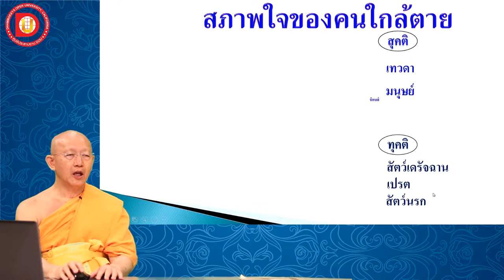EP.31 บทที่ 4. 2 .1 สภาพใจตอนใกล้ละสังขาร 1. จิตผ่องใส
ข้อ 4. 2 .1 สภาพใจตอนใกล้ละสังขาร  1. จิตผ่องใส